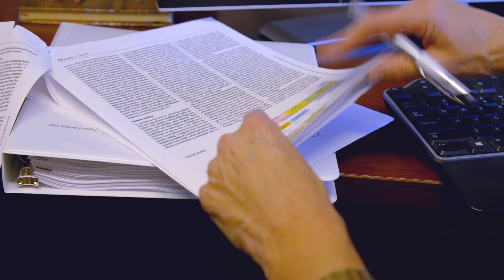MHA Degree at Icahn School of Medicine at Mount Sinai